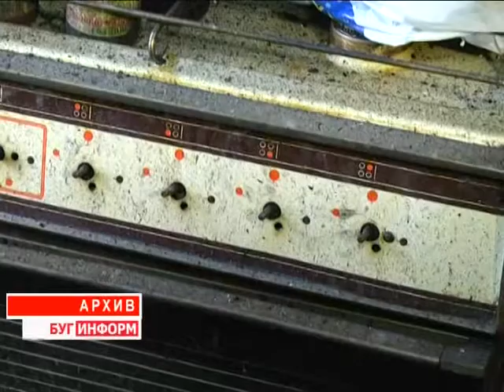2014-07-18 г. Брест Телекомпания Буг-ТВ. Тактико-специальные учения на Кобринском филиале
Журналист Л. Осмолович. Оператор С. Василевский
Тактико-специальные учения  на Кобринском  филиале ОАО «Брестский мясокомбинат».
Работа сотрудников    Брестского областного управления по чрезвычайным ситуациям   многопланова и насыщена, не зря их называют служба дня и ночи. Спасение людей и охрана их жизней - главная задача, но и о профилактике  ситуаций, которые могут привести к печальным последствиям, спасатели не забывают.  На всех уровнях, в каждом районном центре, в  сельской местности, в школах и ВУЗах, на предприятиях и в больницах ежегодно проводятся тактико-специальные учения. Смоделированные ситуации порой достаточно сложны и максимально приближены к  реальным условиям. Как это бывает и какой эффект приносит -  ответ на эти вопросы в следующем материале выпуска.